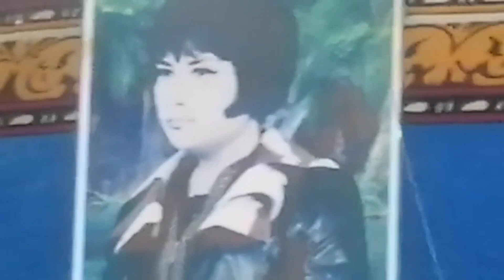BUXORO QORAKUL/ ILXOM BAROTOV YANGI VIDEOSI CHIQDI 2023/JONDOR UZ